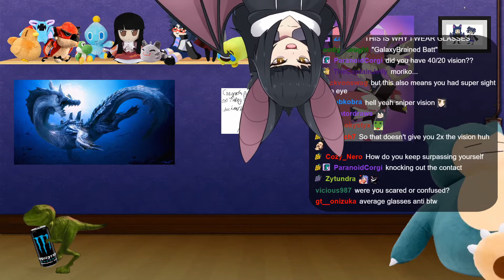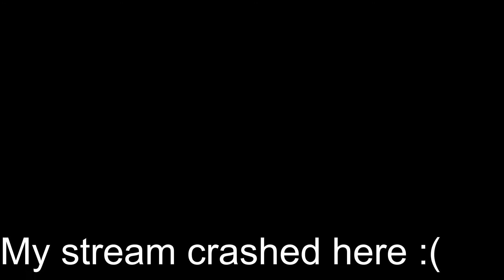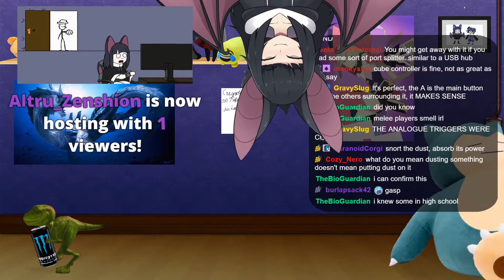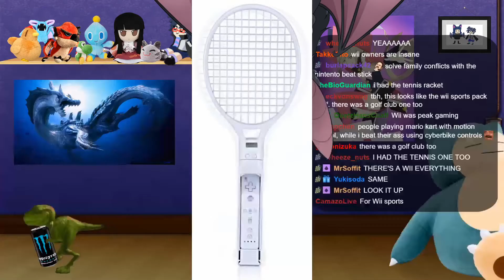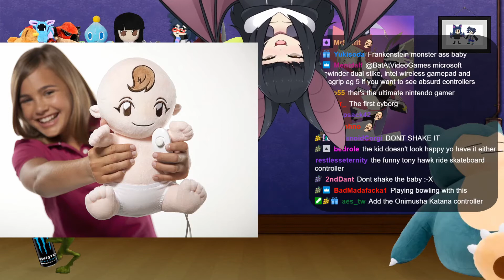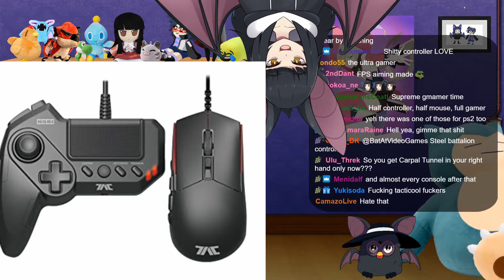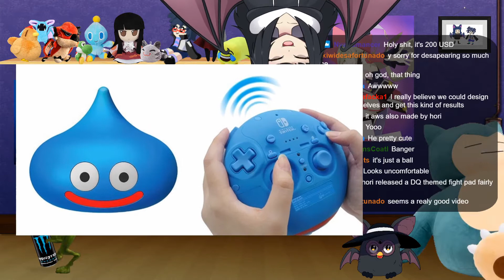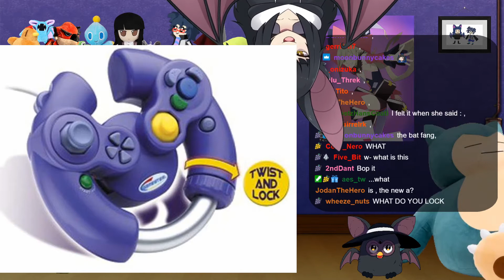[1] Zatsudan then Metroid Dread